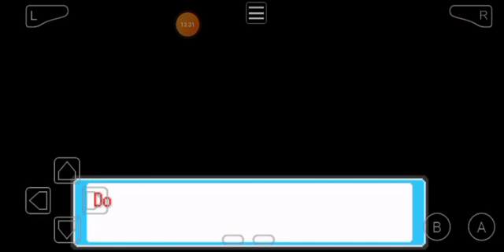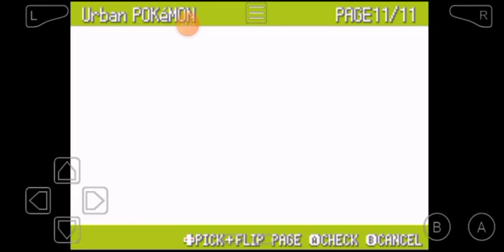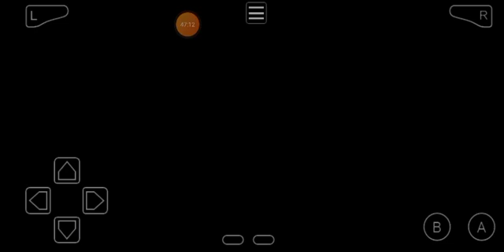Getting a legendary|Pokemon The Last Fire Red ep5